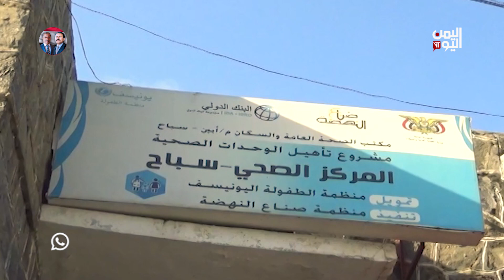أبين || سباح يافع .. غياب للخدمات الطبية وانتشار للأمراض